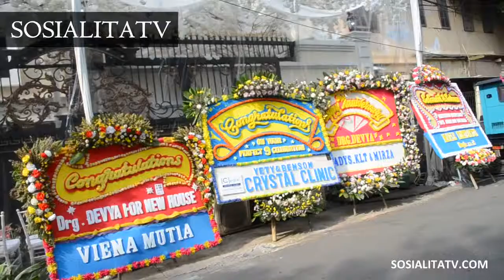Deddy Corbuzier Ke Acara Ulang Tahun Drg Devya Teaser